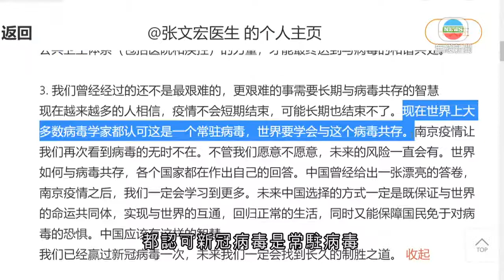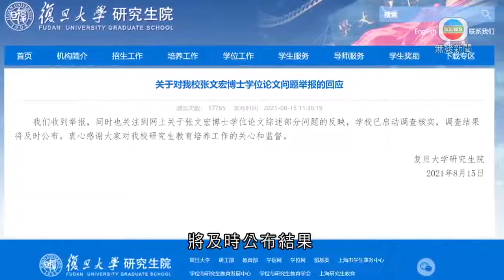內地有防疫專家倡「與新冠病毒共存」 被前衞生部長不點名批評-TVB News-20210816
內地防疫專家張文宏近日因發表「與新冠病毒共存論」，被前衞生部部長高強不點名批評。張文宏亦被舉報其博士畢業論文涉嫌抄襲。

江蘇揚州上月底爆發本地疫情，累計超過五百宗確診。江西有教師日前在網上留言，稱揚州人口不算多，建議當地放棄嚴格防疫，與病毒共存，看看會發生甚麼結果，被公安指他發布涉及疫情的不當言論，造成社會不良影響，處以行政拘留十五天。

有輿論認為處罰過重，指隨意就不當言論進行拘留，會引起更嚴重的社會後果。

除了這位教師，上海復旦大學附屬華山醫院感染科主任張文宏，上月底亦曾發文，指現在世界上大多數病毒學家都認可新冠病毒是常駐病毒，世界要學會與這個病毒共存，指南京疫情再次看到病毒無處不在，又認為中國經歷過的不是最艱難，更艱難是需要長期與病毒共存的智慧。

他的言論引來兩極回應，有人認同，亦有人認為是向病毒「投降」。前衞生部部長高強在《人民日報》發文，指主張「與病毒共存」絕不可行，指英、美等國家已因此為全球抗疫形勢帶來嚴重後果，絕不能重蹈覆轍。

引發風波後，有網民舉報張文宏涉嫌學術造假，指他2000年的博士畢業論文涉抄襲齊魯理工學院一篇1998年發表的文章，七萬字的論文中，涉及爭議的內容逾三千字。復旦大學周日回應指已展開調查，將及時公布結果。

相關影片:
1. TVB無綫 730 一小時新聞-公立醫院醫護流失率有上升趨勢 醫管局主席范鴻齡估計 部分跟移民有關 -香港新聞-TVB News- 20210813
2. TVB午間新聞 -民陣宣布解散 指成員團體過去一年多受打壓 召集人入獄 秘書處已無法運作 民陣約160萬元資產將指示民陣資產託管團體捐予合適團體-香港新聞-TVB News-20210815
3. TVB無綫 730 一小時新聞 - 新增2宗新冠病毒輸入個案 包括昨日公布初步確診 赤柱一名38歲外傭初步確診少於5宗 －香港新聞-TVB News-20210814